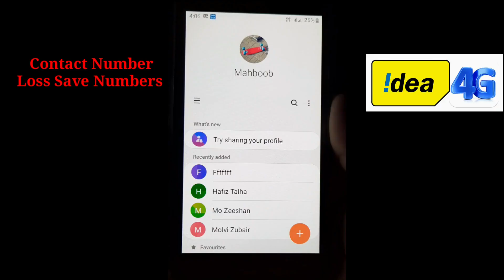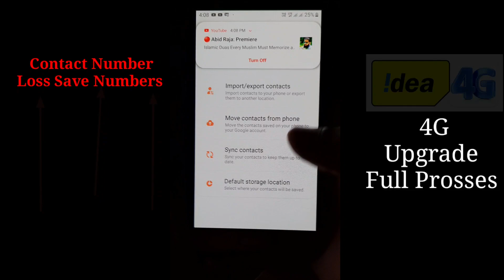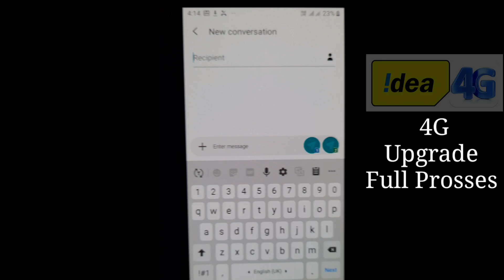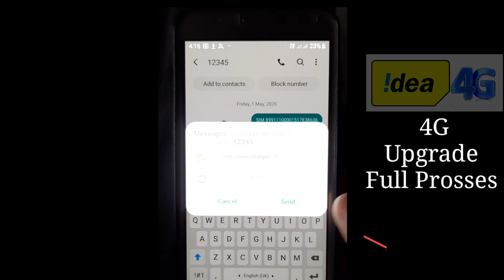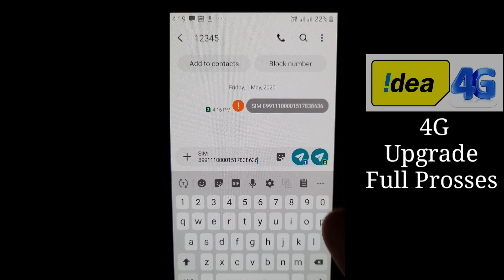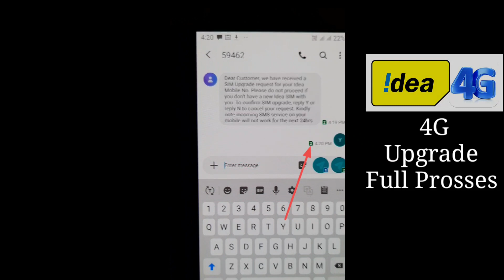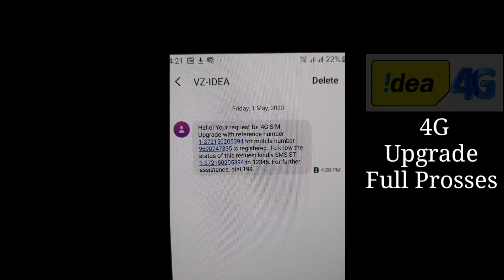How to Upgrade Idea Sim 3G to 4G Upgrade Prosses 2020 | Idea Sim 3G se 4G kaise Kare 2020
Hello Dosto Is Videos Me Idea Ka Sim 3G se 4G me Upgrade Kaise kare Full Prosses ke Sath New 2020 Prosses

Massage not Send Solved Videos Link

Queries Solved This Videos

(1) Idea 3g sim Upgrade to 4g sim 2020
(2)  massage failed problem 2020
(3) 3g sim Contacts Import Number 2020
(4) how to 3g sim to 4g Upgrade full prosses
 2020

How to Convert 3g Sim to 4g

Idea 3G se 4g me Upgrade kare 2020

full prosses no problem Solved problem

how to Upgrade idea 3G se 4G me

Personal Tak